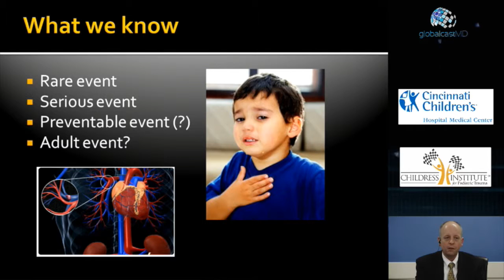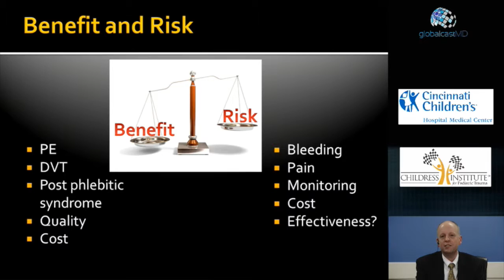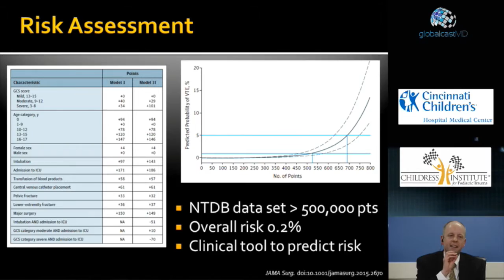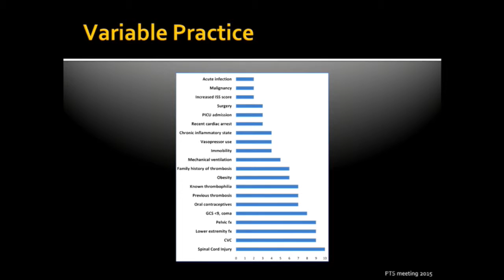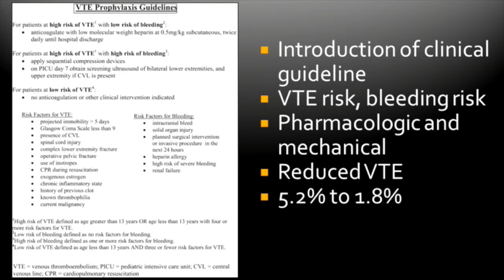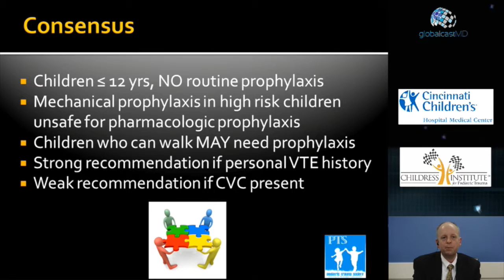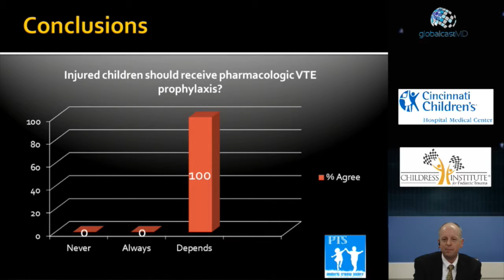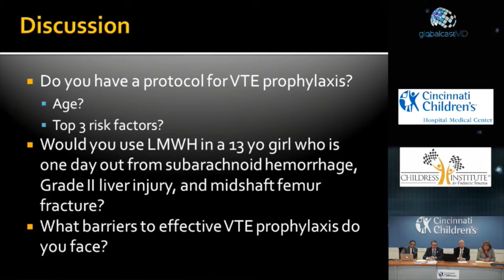08 DVT Prophylaxis - CAUTION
CAUTION - SENSITIVE IMAGES OF SURGICAL PROCEDURES
The Childress Institute for Pediatric Trauma discovers and shares the best ways to prevent and treat severe injuries in children.  Pediatric trauma is the No. 1 killer of kids in America, more than all other causes combined. Additionally, almost 9 million children are treated at hospitals with injuries each year, and almost 300,000 are hospitalized with serious injuries.

The Childress Institute funds research, education and advocacy to help improve the care and treatment injured kids receive across the U.S. and the world.